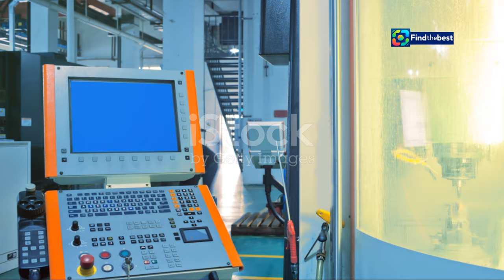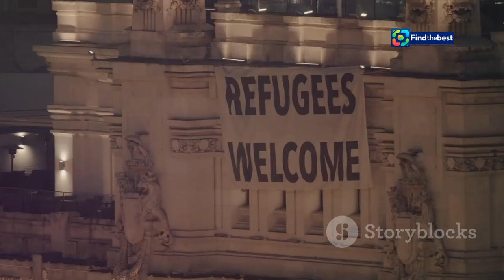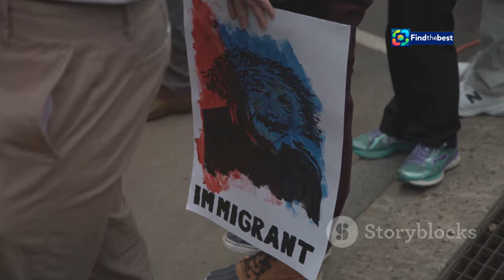"What Does Trump`s Election Victory Mean for Canada? 🇨🇦🇺🇸"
OUTLINE:
00:00:00 A New Era in North American Relations
00:02:12 Echoes of Past Disputes
00:02:58 The Trade Winds Shift
00:03:39 Steel Tariffs and Automotive Anxieties
00:04:19 Defense Dollars and NATO Debates
00:07:19 Shifting Sands of Immigration Policy
00:09:28 A World Watching Closely
00:10:12 Hemispheric Responses and Uncertainties
00:10:52 Charting a Course Through Turbulent Waters

In today's video, we dive deep into the implications of Donald Trump's recent election victory for Canada. What changes can we expect in our economy, trade relations, and immigration policies? 🇨🇦💼

📰 From potential tariffs to shifts in political dynamics, we explore how a second Trump presidency might reshape the landscape for Canadians. With insights from experts and political leaders, we’ll discuss:

- 📈 Economic Concerns: How will Trump's policies affect Canadian businesses?
- 🤝 Trade Relations: What could this mean for the Canada-U.S. trade agreement?
- 🚧 Immigration Policies: Are we bracing for an influx of migrants?
- ⚔️ Defense Spending: Will Canada face pressure to increase military funding?

Join us as we break down the facts and analyze the possible outcomes. 🔔💬